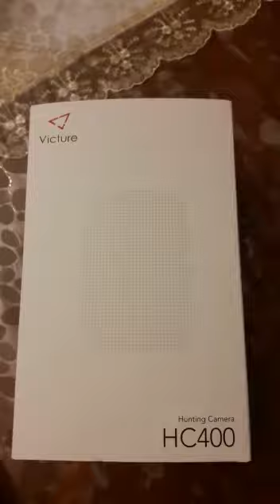Victure Fotocamera da Caccia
Qualità della foto da 12 megapixel e video full HD 1080P  sono le qualità principali di questa fotocamera da caccia. eccezionale anche il tempo di innesco di soli 0.7 secondi. Vi elenco tutte le altre caratteristiche.
Descrizioni:
Sensore immagini: Video camera digitale 12 megapixel
Dimensioni: circa 136*93*72mm
Formato immagine fissa: 12M: 4000x3000M (interpolato); 8M:3264x2448 (interpolato); 5M: 2592x1944
Video clip: 1920x1080/15fps; 1280x720/30fps; 848x480/30fps; 640x480/30fps
Formato file: Foto: JPEG: Video: AVI Motion JPEG
Lente: F=7.45; F/NO=2.4; FOV=55°; Auto IR filter; Filtro IR automatico
Display LCD: 6,1 cm (2.4 ") TFT LCD a colori, 480 x 234 pixel
Numero lampade IR: 24
Distanza flash IR: 20m/65ft
Angolo di rilevamento dei sensori: Zona sensore centrale:35°-40°; Side sensor zone:each 30°; Total sensor angle zone: 120°
 Distanza utile: Giorno: 1m-infinito; Notte: 3-20m
Microfono/altoparlante incorporato: Sì
Interfaccia PC: Mini USB2.0
 Supports SD / SDHC memory cards up to 32GB (Optional)
 Alimentazione: 4xAA; espandibile a 8xAA, alimentazione esterna 6V, almeno 2A
Durata in standby: circa 6 mesi